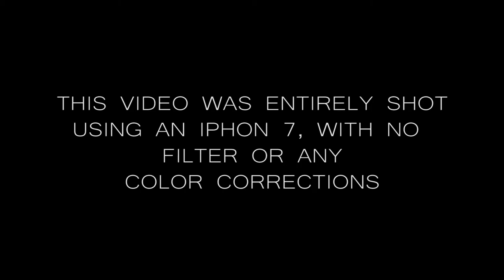The Soul Of The Desert - Morocco Sahara, Ouarzazat - Merzouga // Iphone 7 Camera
This was filmed with an Iphone 7 without using any color corrections. in the south of the kingdom of Morocco